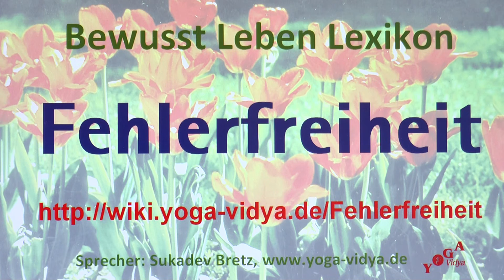Fehlerfreiheit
Fehlerfreiheit‏‎ - wo und wie? Verstehe etwas mehr über das Thema Fehlerfreiheit‏‎ in diesem kurzen Improvisations-Vortrag Der Yogalehrer und Spirituelle Lehrer Sukadev Bretz Sukadev denkt laut nach über das Wort bzw. den Ausdruck Fehlerfreiheit‏‎ vom einem Yogastandpunkt aus Was meinst du dazu?
Die Bezeichnung Fehlerfreiheit‏‎ spielt eine Rolle auf dem Gebiet von Tugenden. Seminare zum Thema Energiearbeit Informationen zu Yoga Fitnesstrainer/in Ausbildung

Dieses Video über " Fehlerfreiheit‏‎ " ist ein Video von und mit Sukadev Bretz von